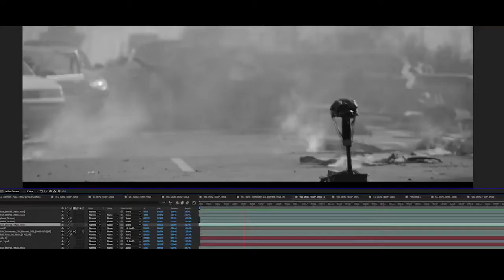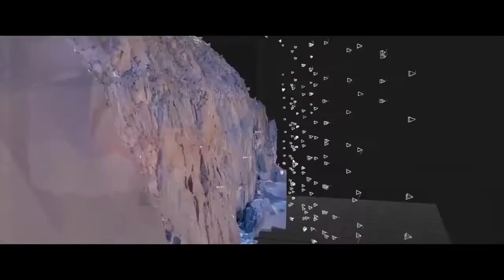05 Amazing Before & After Hollywood VFX Terminator Dark Fate l Terminator Dark Fate VFX Breakdo